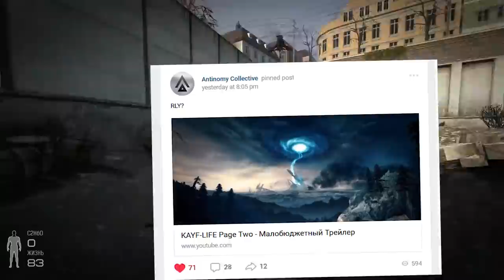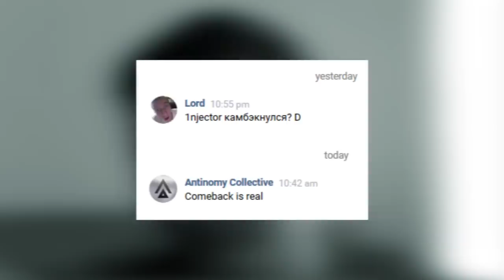ПРОДОЛЖЕНИЕ KAYF LIFE - 2018 (Абзац Два)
Долгожданный Второй Абзац для Kayf-Life выйдет уже в этом году (2018).